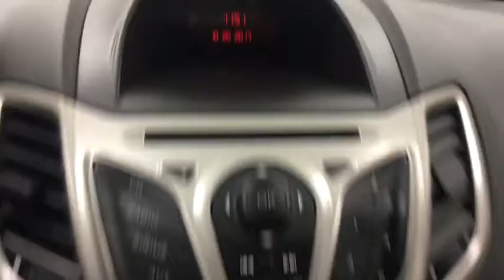2012 Ford Fiesta Yorkville, Utica, Syracuse, Rome, Herkimer, NY 2171233A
5009 Commercial Dr.

Please contact: Jason Jackson at or stop down to Carbone Honda located at 5009 Commercial Drive Yorkville, N.Y. 13495.MP3 Player, KEYLESS ENTRY, 39 MPG Highway, .Drivers only for this sleek and dynamic 2012 Ford Fiesta SE. Savor buttery smooth shifting from the Automatic transmission paired with this precision tuned Gas I4 1.6L/97 engine. Delivering a breathtaking amount of torque, this vehicle needs a serious driver! It is stocked with these options: Tire pressure monitoring system, Tilt/telescoping steering wheel, Steel mini-spare, Solar-tinted glass, Side impact airbags, Remote keyless entry, Rear seat heat ducts, Rear door child safety locks, Rear dome lamp, and Rear defroster. Find excuses for road trips in this spirited and fun-loving Ford Fiesta.